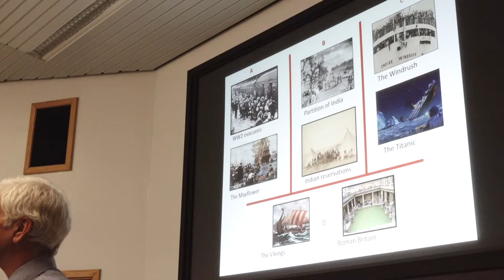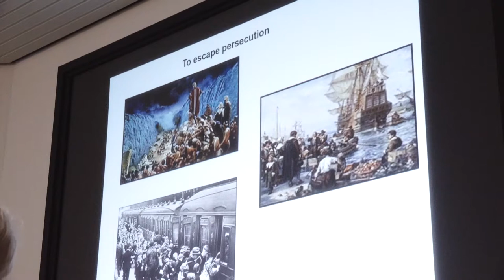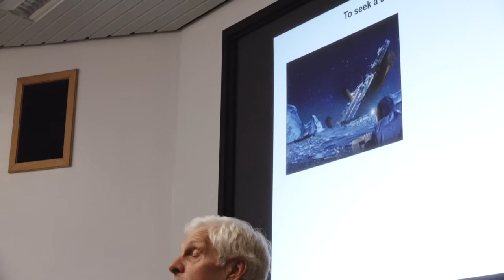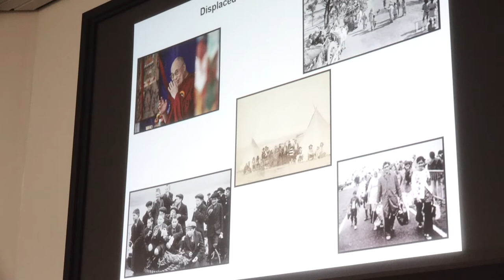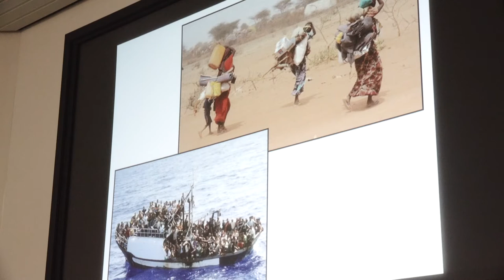Mick Waters' Session at Northern Rocks